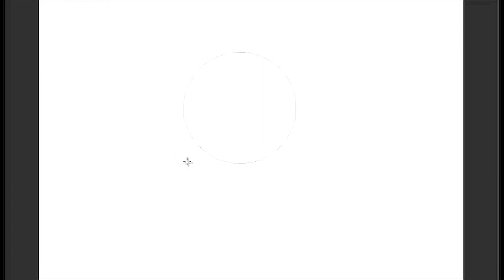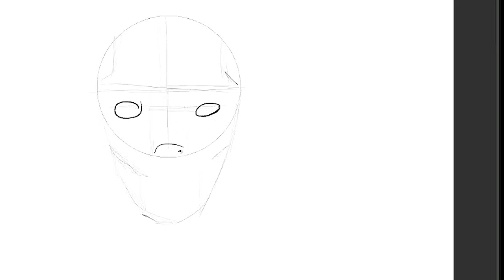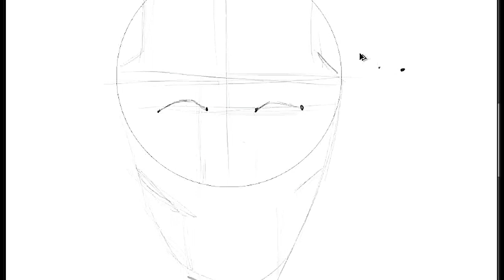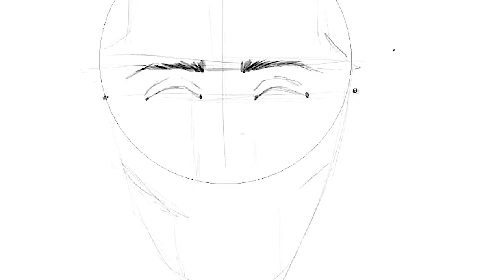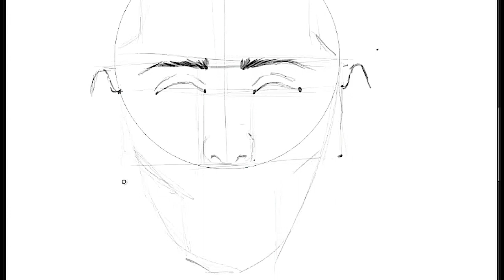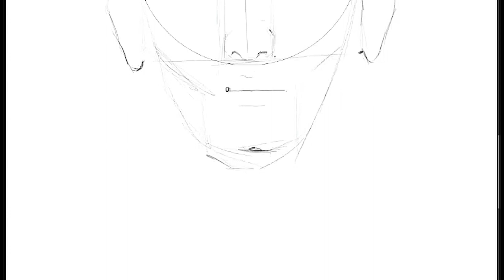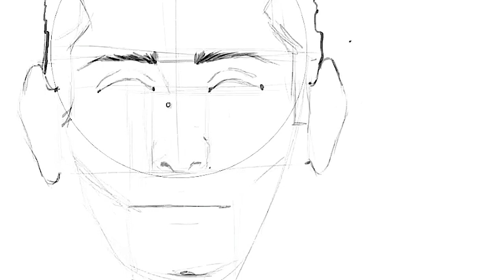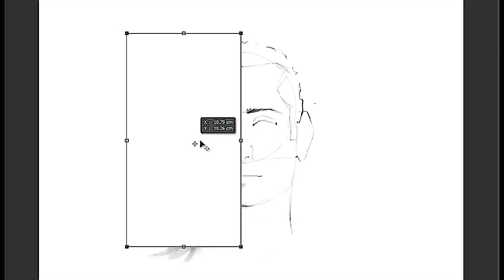تعليم الرسم/نسب الوجه بابسط طريقه بالتفصيل و دون الوقوع في الاخطاء /خطوات تجعلك من مبتدء الي محترف👌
شرح تفصيلي بسيط جدا لنسب الوجه مناسب للمبتدئين في الرسم سوف تجعلك  محترف في رسم أي شخص بدون اخطاء و تنقلك من مبتدء الي محترف في دقائق  فقط شاهد و استمتع 🤗♥️

اكتبولي ف التعليقات عاوزين دروس ايه

انا محمد عصام معروف باسم رسام المترو بقدملكم دروس تعليميه يارب تفيدكم

و ادعموني برأيكم اكيد بيهمني و لو حد عنده اي استفسار يسألني و انا هجاوب

للاستفسارات اتصل علي
او تواصل علي الواتس اب ♥️

رسام المترو
🎨رسم
 رسامين عرب
Draw
How to draw
Drawing
Art
Draw step by step
Drawing